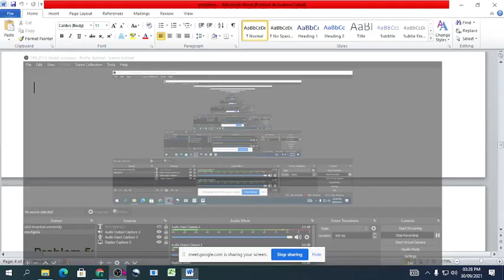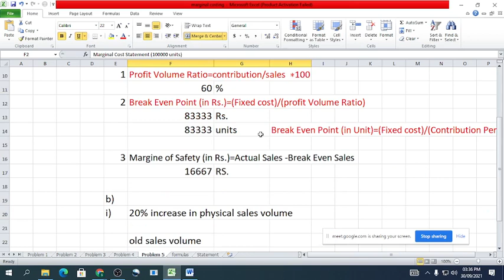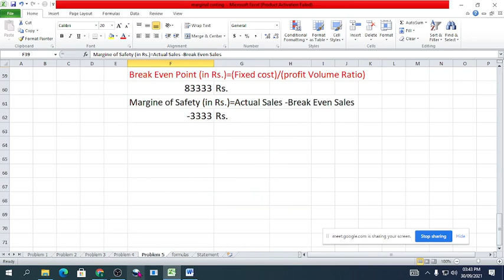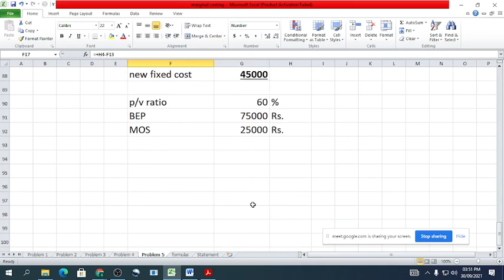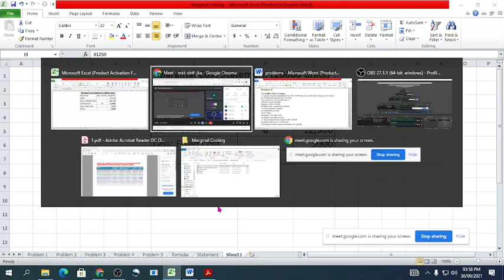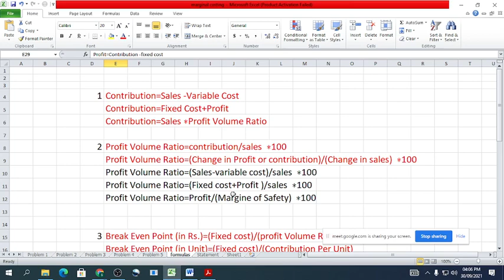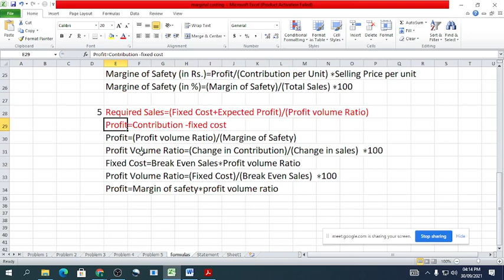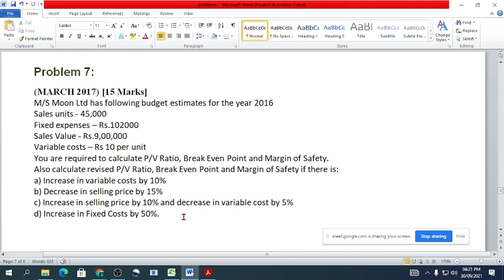Marginal Costing, Absorption Costing Part 5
managerial Decisions
export order